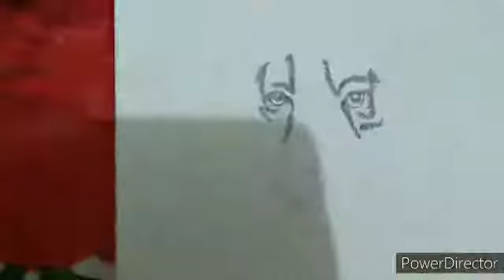Tiger Sketch Timelapse🐯। Artistic Mind l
hi guys
 today's video is related to drawing of a tiger 🐅

❤️Love from Artistic Mind